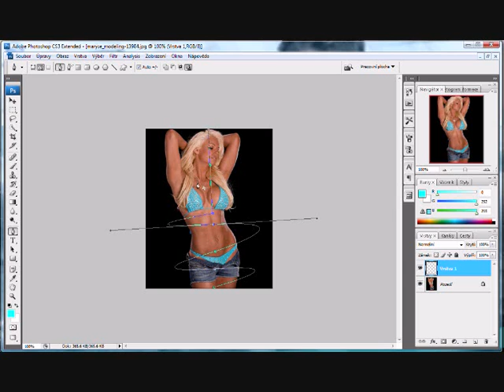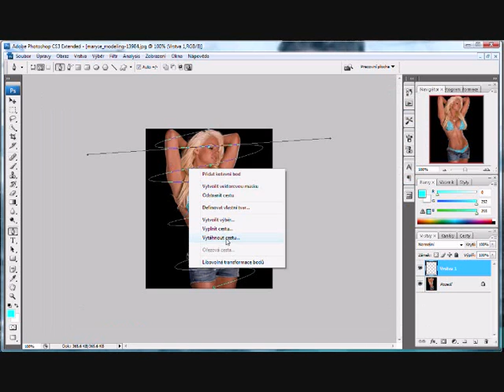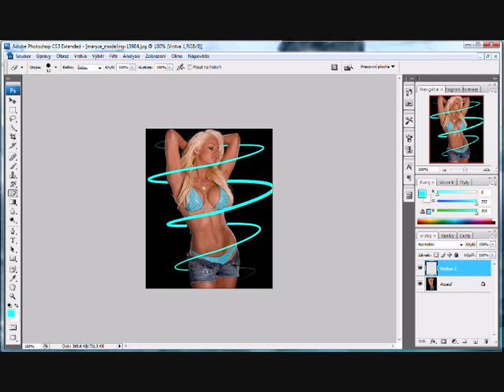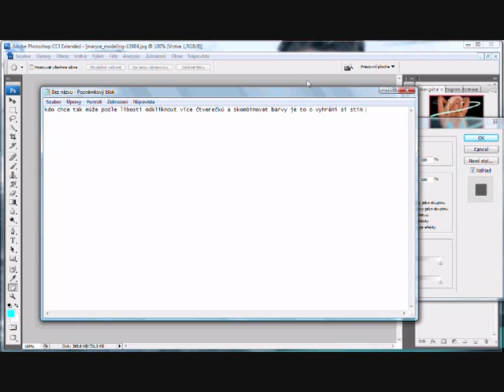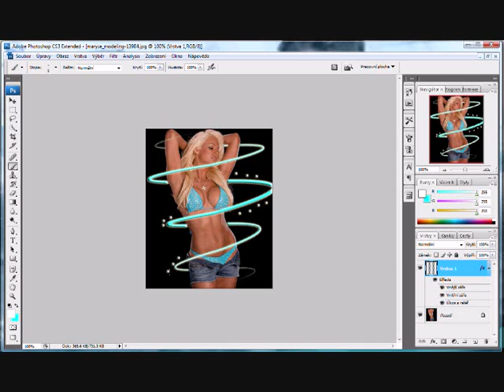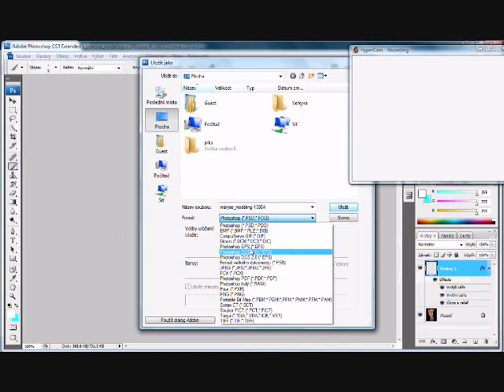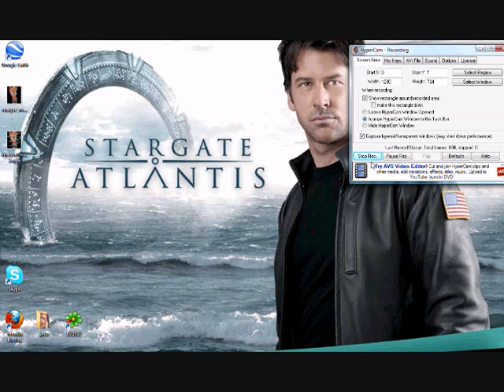Photoshop cs3 tutorial cz spirála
moje první videjko